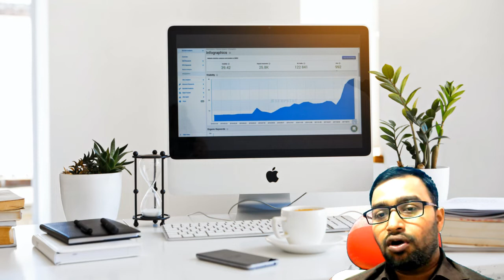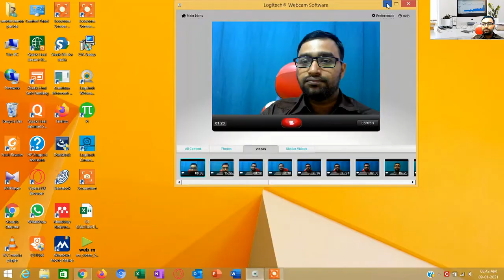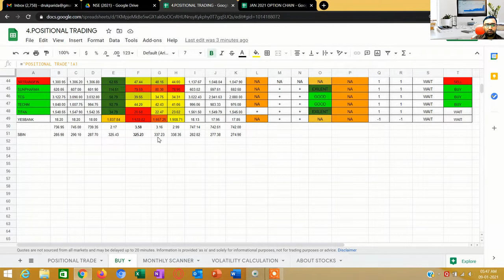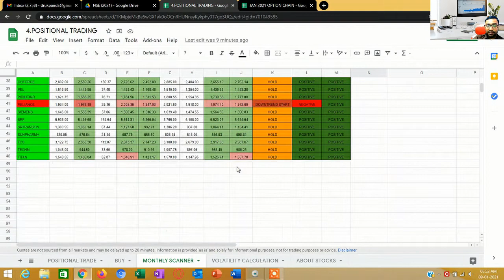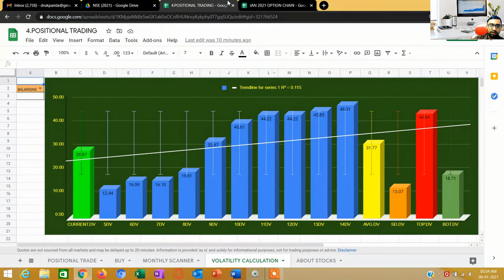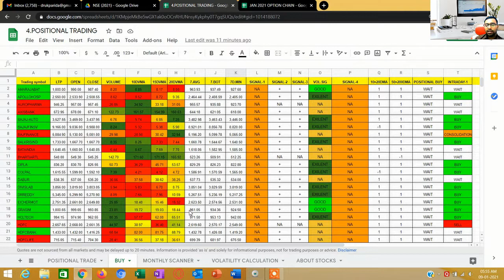Stock Market Scanner for Intraday and Swing Trading